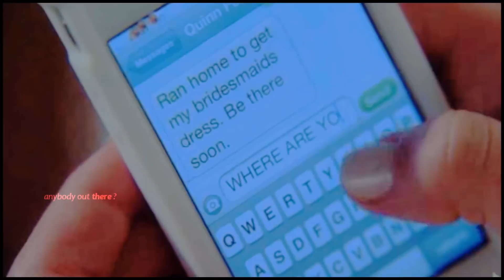Swan Queen & Faberry - Echo (Finish)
PLEASE DO NOT MENTION THE NAME OF THE G SHOW IN YOUR COMMENT THANKS.

Here is the entire video :) Enjoy !
TV shows : Once upon a time & eelG
Characters : Emma Swan & Regina Mills - R.achel B.erry & Q.uinn F.abray
Song : Jason Walker - Echo